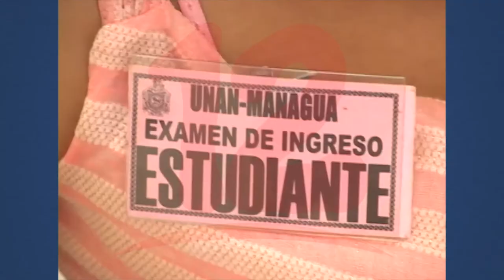Presentan resultados de encuesta sobre exámenes de admisión de la UNAN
Noticias12Nicaragua Movimientos estudiantiles presentan resultados de encuesta sobre exámenes de admisión de la UNAN.